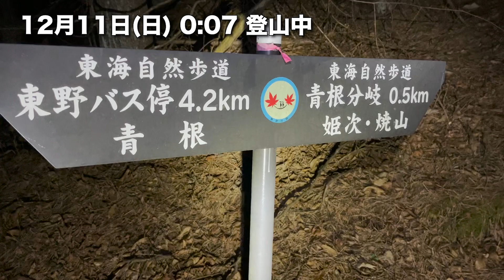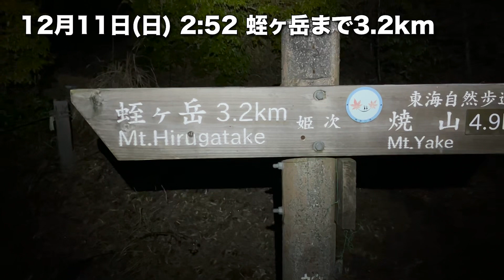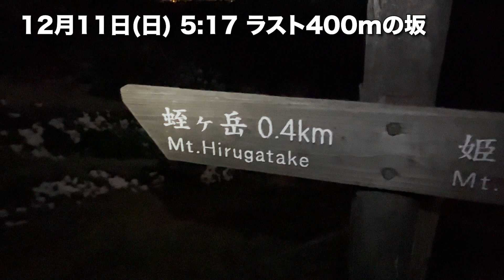【冬山アタック(蛭ヶ岳)】29歳エンジニア筋トレ好き 土日の過ごし方(神奈川最大の山)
■先週のルーティン動画
■過去の大会動画
第18回 さいたま市パワーリフティング選手権大会に出場してきました
今年ラスト！ 2022年埼玉県パワーリフティング選手権大会を本気で挑んできました

■説明
毎週、ルーティン動画をあげてます。
自分の日々の成長の記録と仕事と趣味の両立の記録を上げていきます。
パワーリフティングやってます。

1993年8月19日生まれ。東京都出身。
身長:182cm
体重:93kg

18歳から「プロテニス選手」になるために飲食店でバイトしながらアマチュアの大会を回ってました。
22歳でテニスをやめ、フリーターを経験。
25歳からエンジニアの仕事を始める。
26歳から筋トレを始める。
28歳からパワーリフティングを始める。